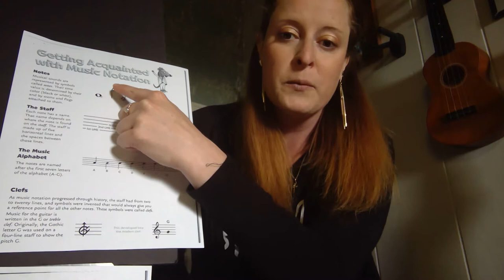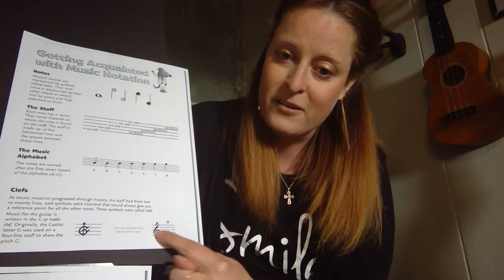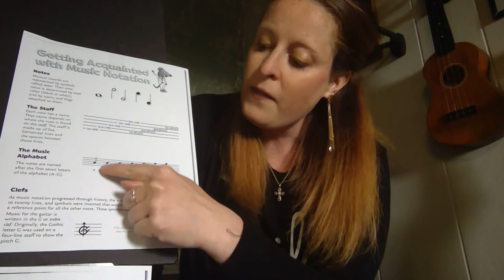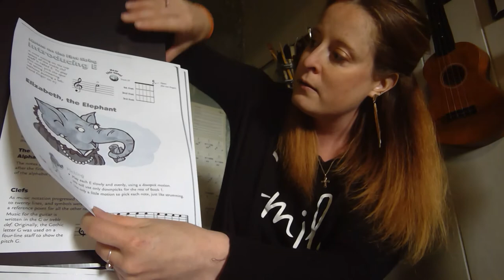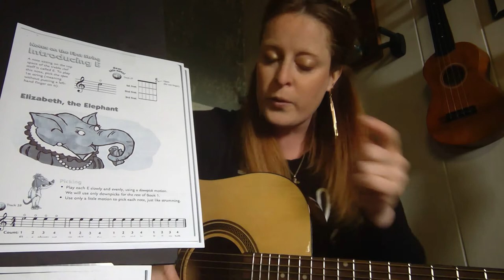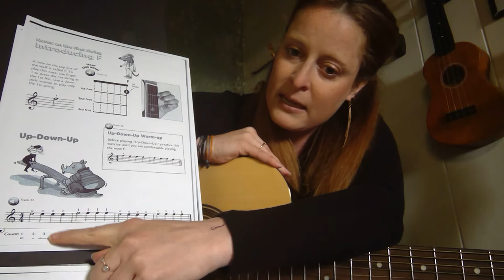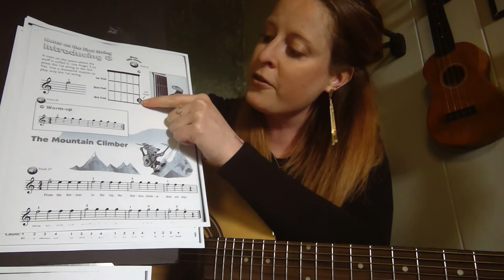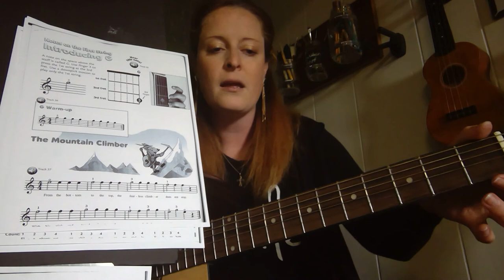Guitar Lesson 4 Mountain Climber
We've learned 4 chords, C, G7, G, and D7.  A chord is when we hear more than 1 pitch at the same time.  It's time to learn single pitches!!